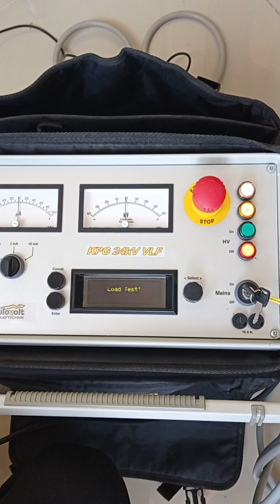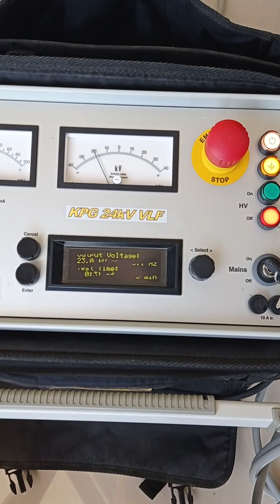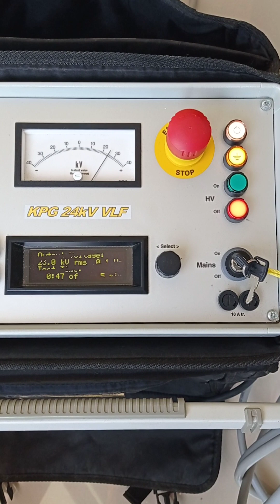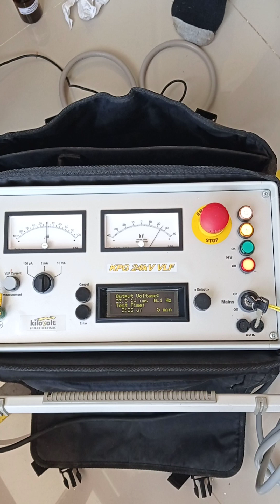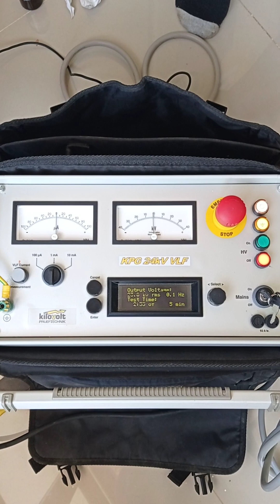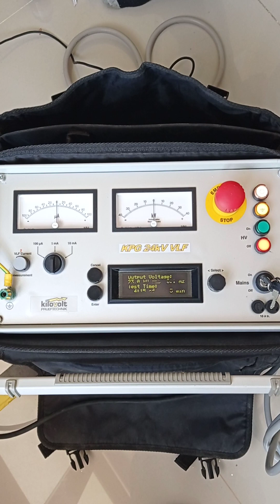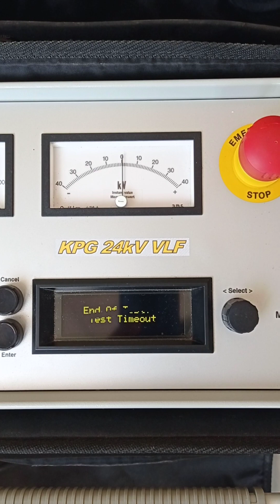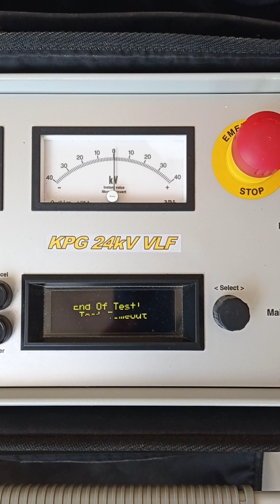Hipot Testing of MV Cables | How to Set up your Hipot Tester